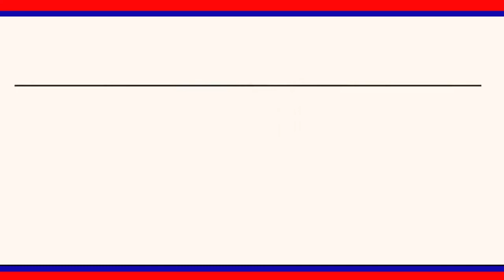టిఆర్ఎస్ ప్రభుత్వం రైతులను భయాందోళనకు గురి చేస్తుందన్న కాంగ్రెస్ నాయకులు మేడిపల్లి సత్యం.|| LRT NEWS